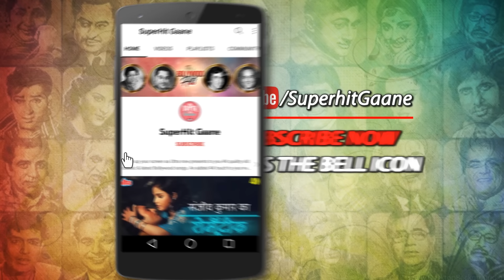SAD SONG - Mohabbat Ki Jhooti Kahani Pe Roye - Lata Mangeshkar | Madhubala | Mughal-E-Azam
Enjoy listening to the all time hit Mohabbat Ki Jhuthi Kahani Pe Roye (मुहब्बत की झूठी कहानी पे रोये) from the movie MughalEAzam (1960) starring Madhubala, Dilip Kumar

🔸 Song Credits ✔️

      Movie/album: Mughal-e-Azam (1960)
Singers
      Song Lyricists: Shakeel Badayuni
      Starring: Dilip Kumar, Madhubala, Murad, Nigar Sultana, Ajit, Durga Khote, Prithviraj Kapoor

🔸 Lyrics of Mohabbat Ki Jhooti Kahani Pe Roye :

mohabbat ki jhuthi kahani pe roye kahani pe roye
mohabbat ki jhuthi kahani pe roye
badi chot khai javani pe roye javani pe roye

na socha na samajha, na dekha na bhala
teri arazu ne, hame mar dala
tere pyar ki meharabani pe roye, roye

khabar kya thi hotho ko sina padega
mohabbat chhupa ke bhi, jina padega
jiye to magar zindagani pe roye, roye